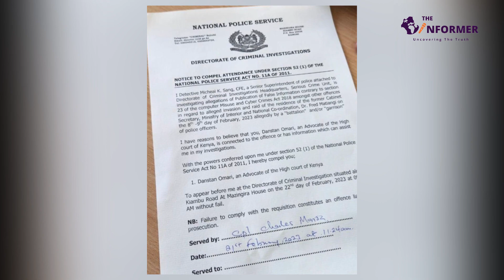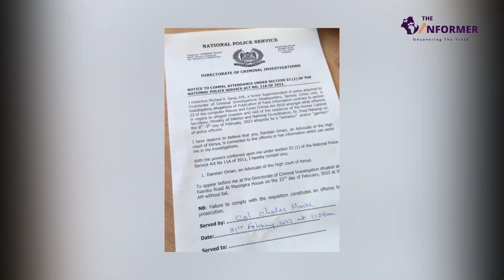DCI boss Amin summon Matiang’i’s lawyer Danstan Omari over house raid claims